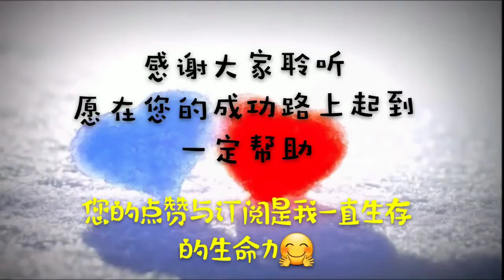艾多美凝萃焕肤六部曲使用方法及顺序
♥️凝萃焕肤六部曲就是#逆龄当道 😍
凝萃焕肤六部曲又称#逆龄六件组
逆龄耶~~想这可能吗❓

但仔细的研究后发现
➡️六部曲有一个超厉害成分EGF
什么是 EGF 呢?
简单来说
25岁以后肌肤会慢慢的衰老
所以持续补充EGF后
皮肤会变得细致，光泽，丰润并富有弹性。
市面上的EGF产品大多是从动物萃取且价格昂贵
艾多美这组是纯植物☘萃取
孕妇🤰也可以安心使用
而且六部曲的每一罐都含有EGF

迈入30岁👩以后
更要好好爱护自己的肌肤
外盒相当🈶️质感
很适合送婆婆或妈妈当礼物哦🎁
更适合送女朋友或老婆当礼物🎁
瓶身闪耀着珍珠白搭配烫金文字
这套绝对是面子里子都帮您顾到了
每一盒都附有一本产品小手册📒

👉1.
这系列的瓶盖都有一圈圈的纹路
更省力好开，压头是香槟金超美的啦！
来看看化妆水的质地吧~
凝萃系列有独特的夜来香香气
淡淡的 保养的同时也十分疗愈
放松心情
肌肤的吸收力也会变好喔~
可以快速补充洗完脸所流失水分
轻拍几下很快就吸收了
给脸部喝饱水之后
就可以继续进行下一步保养步骤~

👉2.
➡️这瓶是整组里面
最重要的一个亮点🤩
安瓶可以让肌肤在最短的时间内
达到最佳的状态!
说它是肌肤的急救站一点都不为过
将安瓶瓶盖旋转开来
滴管会自动吸取精华液
初次使用觉得很惊艳
因为一上到脸上
除了相当好吸收以外
脸上仿佛多了一层保护膜
闪耀着光泽感
就像是从肌底透出的自然光泽
测试在手背上给大家看看差别
左手是上过安瓶闪耀着淡淡光泽
因为肌肤的代谢周期是28天
所以一个月用完一瓶是最佳状态

👉3.
取适量边上边按摩吸收
因为它能抚平细纹
所以我也会上在脖纹明显处~
精华液是有点浓稠的淡淡米黄色
虽然浓稠但确很保湿又很好吸收

👉4.
白色，香味很淡淡
淡到几乎没什么感觉
比精华液还滑顺一些非常好推
保湿度不错💦
像这罐乳液有135ml
用起来一点都不心疼 !

👉5.
这款眼霜满令人意外的
旧款的六件组眼霜就像乳液般质地
而这款新的眼霜，
质地很像奶酪按下去QQ的会弹哦
比较黏稠需要用轻点方式上在眼周
乳黄色，香味跟精华液相似

👉6.
乳黄色，香味很淡。
比乳液稠一些！
擦完脸会滑滑的，好推，不油

另外六部曲也获得了今年韩国🇰🇷
它是韩国最有权威的设计奖🏆
从产品外观 实用性 及经济效益
等层面完成综合评估后
➡️才能获得此项殊荣。 👍

🌐欢迎PM我
微信：cyang881023